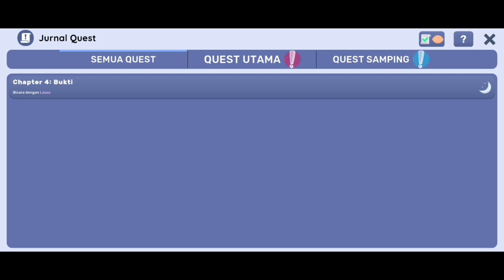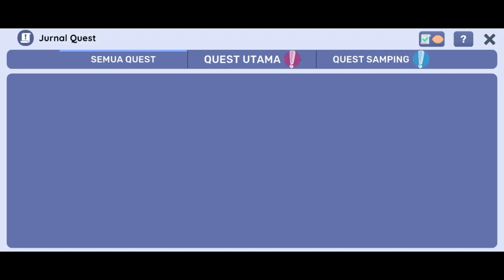Tamat. Sarah Tewas - Kantin Sekolah Simulator THE END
Sajikan jajanan khas Indonesia kepada murid dan guru!

Kelola kantin sekolahmu sendiri di game simulasi first-person yang simpel ini!

Jual jajanan kantin yang kamu sering temui di sekolah! Dari Mie Lidi, Gorengan, Bakso, Makaroni Goreng, Telur Gulung, Cakwe, Mie Ayam, dan banyak lagi.

Ikuti ceritamu dan  sepupumu  untuk mencapai mimpi kalian untuk menjadi pemilik kantin sekolah terbaik di kota! Perluas dan hias area kantinmu sesuai dengan mimpimu, jelajahi kota yang misterius, temukan rahasianya, dan temui banyak orang dalam perjalananmu!

Timestamp
0:00 Intro

ANDIPLAYS.